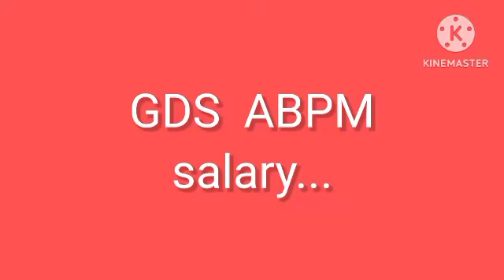GDS Abpm തുടക്കം in hand salary എത്ര ലഭിക്കും 💥💥